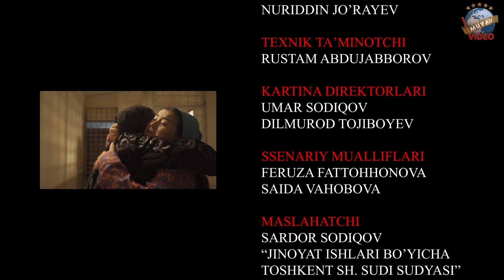Qora atirgul (o'zbek serial) 63-qism | Кора атиргул (узбек сериал) 63-кисм